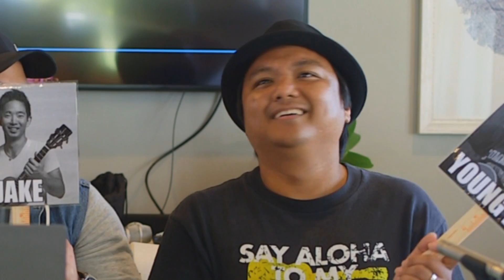Guess: JAKE or Young KID?? | Ukulele Challenge!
Can you tell Jake Shimabukuro's playing from a kid?  Can pro uke players tell the difference?

This time on Ukulele Challenge, we challenged Abe Lagrimas, Jr., Kalei Gamiao, and Aldrine Guerrero to a blind guess - Jake or Young Kid??

Granted, we made it REALLY, REALLY difficult for them.  All of the songs were Jake Shimabukuro arrangements, but some of the Jake videos had less-than-desirable audio quality, and some of the "Young Kid" videos were from some of the best ukulele kids in the world.

Can you tell the difference?  Find out!

Aloha,
-UU Staff